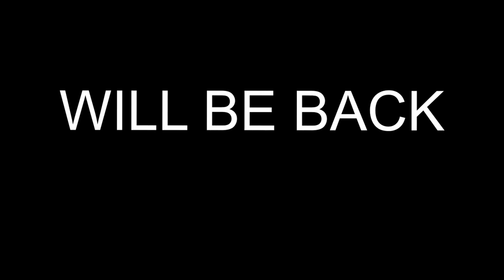Brittany France. Lara the dog and Hugo the cat and I go for a walk in the Forest near our home.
Come with my Dog and Cat for a relaxing walk in the forest in Brittany France along a Talus. Which is French for a field boundary wall or hedge.
I'm thinking this would be cool to show to people stuck at home at this time.
I've not put music with it so you can hear all the bird song.
It's  18 mins. So get your Tea or Coffee and cake and sit back and relax and come with us.